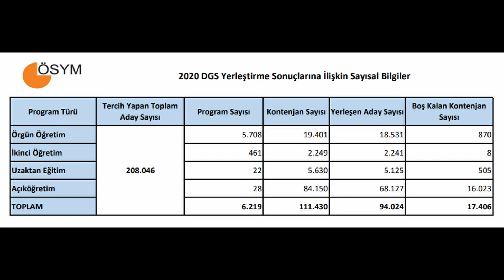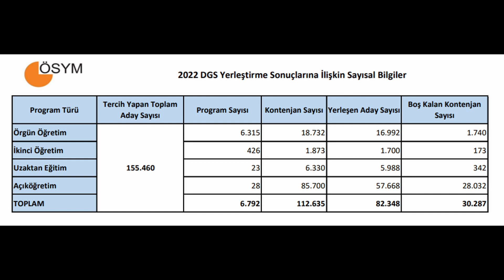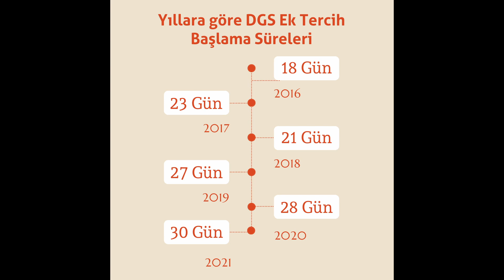DGS 2022 Ek Yerleştirme Ne zaman Başlar?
⭐ DGS ek tercihleri ne zaman başlıyor?

DGS 2022 ek tercihler ne zaman açıklanaca

2022-DGS Ek Yerleştirme Sonuçları Ne Zaman?

 Ek yerleştirme DGS zaman açıklanacak?